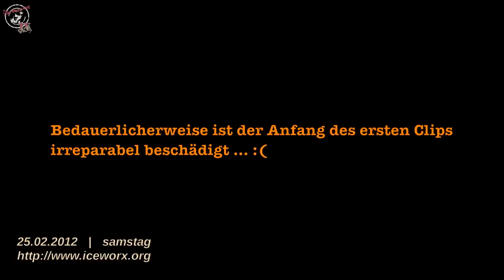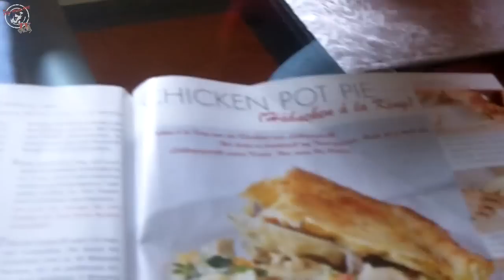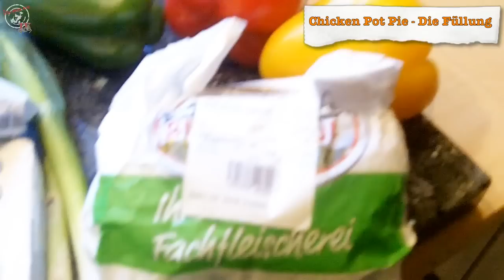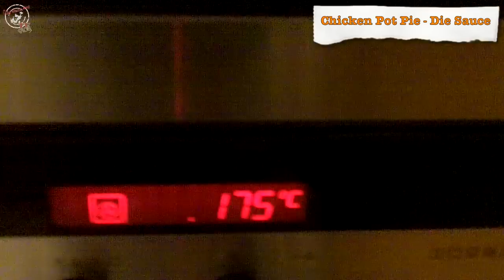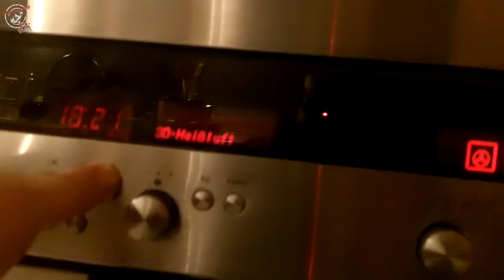Kochen und Essen "Chicken Pot Pie" - iceworx.org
- ... oder: Maik allein zu Haus

Vlog vom 25. Februar 2012

Maik ist allein zu Hause, weil Diana in Tegel bei Freunden übernachtet hat. Eigentlich wollten wir ja ein wenig für den Garten vorbereiten etc.
Aber Diana hat ein leckeres Rezept gefunden, was sie unbedingt mal ausprobieren will. ... Achtung das dauert wirklich lange ... 4,5 Stunden ... Aber es ist JEDE Minute wert!
Viel Spaß!

Zutaten (6 Personen):

=- Der Teig -=

- 175 g Mehl
- Salz
- 125 g kalte Butter
- 125 g kalter Doppelrahmfrischkäse
- Frischhaltefolie
- 1,5 EL eiskaltes Wasser

=- Füllung -=

- ca. 400 g Hähnchenfilet
- 1 Zwiebel
- 150 g Champions
- je 1 grüne, orange und rote Paprika
- 30 g Butter
- Salz
- Pfeffer
- 1 El Weißwein
- 3 El frisch gehackte Kräuter (z.B. Estragon, Kerbel, Thymian und Petersilie)

=- Sauce -=

- 50g Butter
- 45 g Mehl
- 1/4 l Milch-Sahne-Mischung
- Salz
- Muskatnuss
- Pfeffer

=- Glasur -=

- 1 Ei

Zubereitung:

Für den Teig das Mehl und das Salz in eine Schüssel geben. Anschließend die Butter und den Frischkäse in kleinen Stückchen zugeben. Die Fettstücke mit den Fingern zerbröseln. Das Wasser zugeben und mit einer Gabel durchkneten, bis eben ein Teig entsteht. NICHT glatt kneten. Die Butter darf nicht schmelzen. Den Teig zu einer dicken Teigscheibe formen und - in Frischhaltefolie eingeschlagen - für 2 Stunden in den Kühlschrank legen.
1l Wasser zum Kochen bringen und darin die Filets für 15 Minuten bei schwacher Hitze pochieren. Nach dem Pochieren die Filets herausnehmen und abkühlen lassen. 1/4 Liter Brühe abmessen und für die Sauce beiseite stellen. Nach dem Abkühlen die Filets in mundgerechte Stücke pflücken oder schneiden.
Zwiebel, Pilze und Paprika putzen, anschließend die Pilze in feine Scheiben, die Zwiebel und Paprika fein würfeln. Die Zwiebel in der Butter glasig anschwitzen, Pilze zugeben und bei starker Hitze goldbraun anbraten. Danach Salzen und mit dem Weißwein ablöschen. Die Paprika zugeben und 3 Minuten anbraten.
Die Gemüsemischung, die Filetstücke und die Kräuter mischen und alles mit Salz und Pfeffer abschmecken.
Für die Sauce in einem Topf die Butter zerlassen, das Mehl mit einem Schneebesen einrühren und unter ständigem Rühren für ca. 2 Minuten hell anschwitzen. Die Milch-Sahne-Mischung, die Hühnerbrühe, 1/4 TL Salz und etwas Muskat einrühren, aufkochen lassen und unter Rühren für 2 Minuten weiterkochen. Anschließend die Sauce mit der Füllung mischen und erneut mit Salz und Pfeffer abschmecken.
Die Mischung in eine runde Keramik- oder Glas-Backform (24 cm Durchmesser) geben.
Den gekühlten Teig aus dem Kühlschrank auf einer leicht bemehlten Oberfläche auf 5 mm Dicke ausrollen, auf die Form legen und rundherum andrücken.
Vier Schlitze für den Dampfabzug in den Teigdeckel schneiden. Anschließend das Ei mit 1 TL Wasser verquirlen und die Glasur mit einem Pinsel auf dem Teigdeckel verstreichen.
45 Minuten im vorgeheizten Ofen bei 200°C (170 °C Umluft) goldbraun backen. Vor dem Servieren ca. 5 Minuten auskühlen lassen.

Guten Appetit!

Gutes Gelingen und viel Spaß beim Nachkochen
wünschen euch Diana und Maik